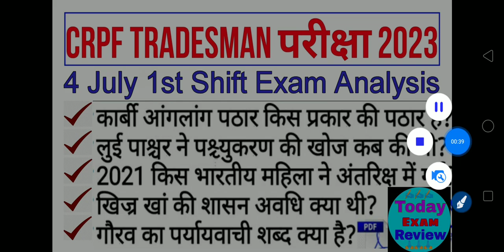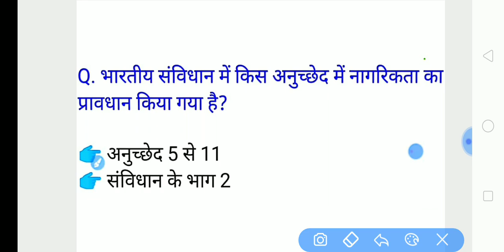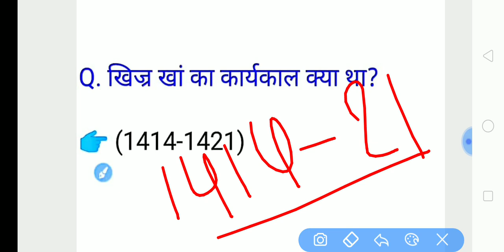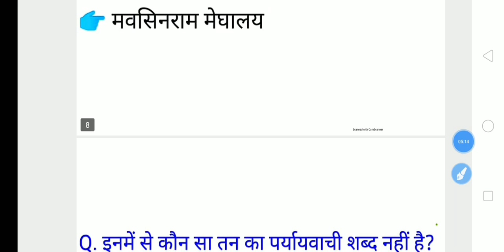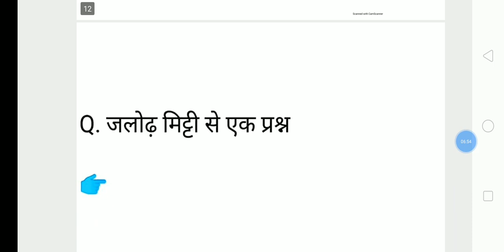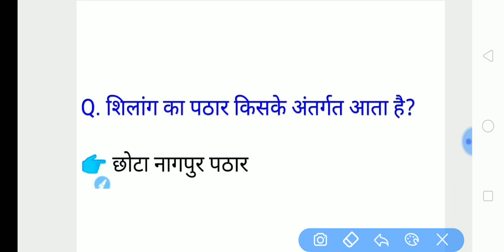CRPF Tradesmen 4 July 1st Shift Paper Analysis| crpf tradesmen 4 july 1st shift question | crpf exam